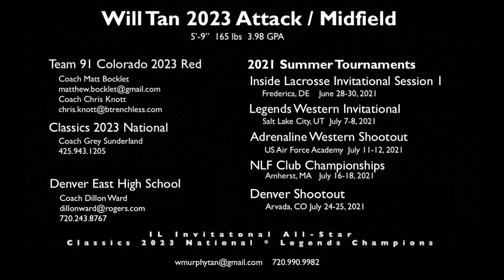Will Tan 2021 Summer lacrosse Highlights Attack/Midfield